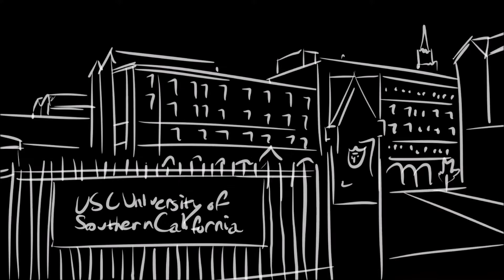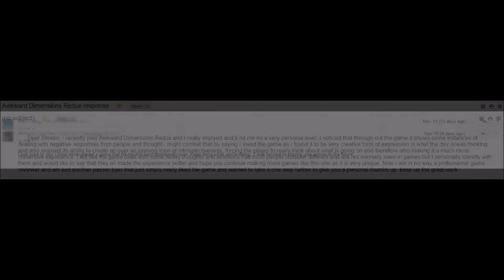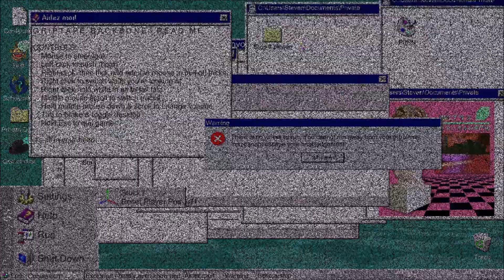Steven H. - 2019-20 ESA Foundation Scholar